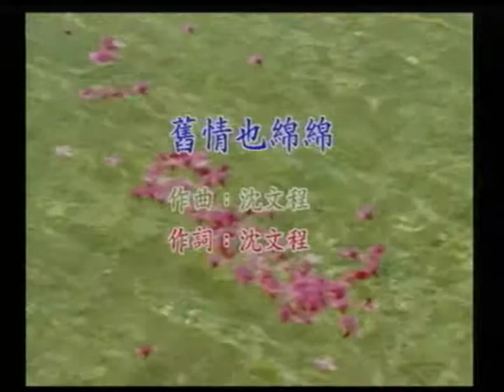孫序照vs張慎~舊情也綿綿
貝斯特之友孫序照vs張慎~舊情也綿綿